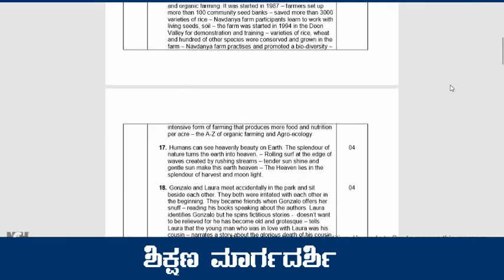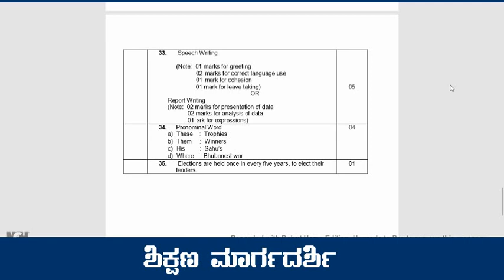PU SUPPLY EXAM-2019 : ENGLISH SCHEME OF VALUATION